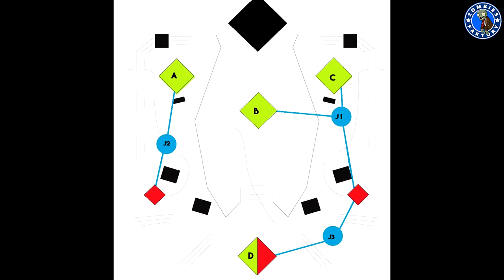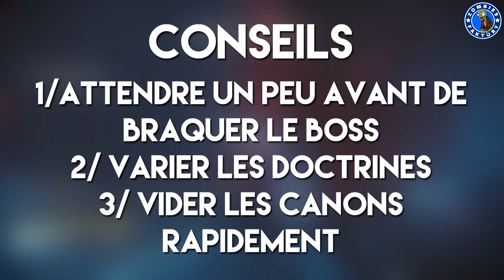[DESTINY] COMMENT REUSSIR LE DEFI D'AKSIS !